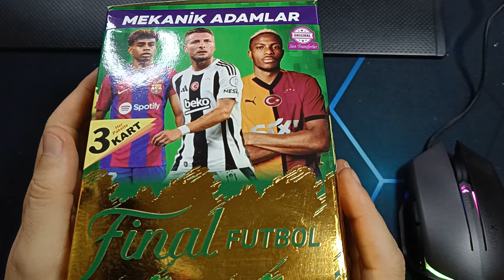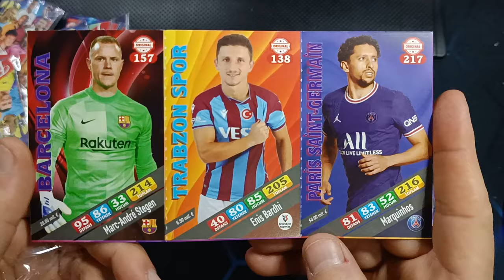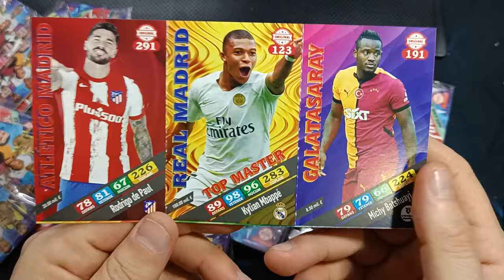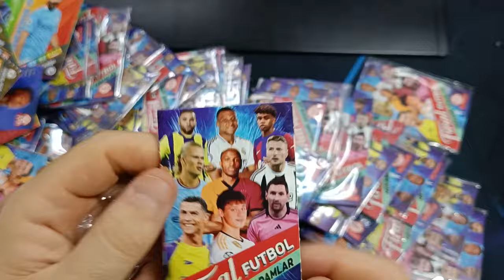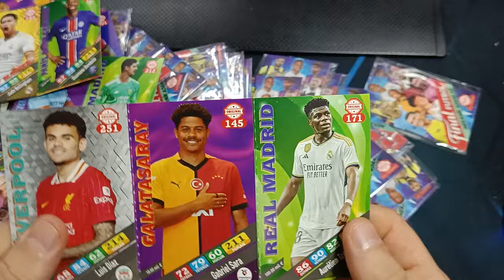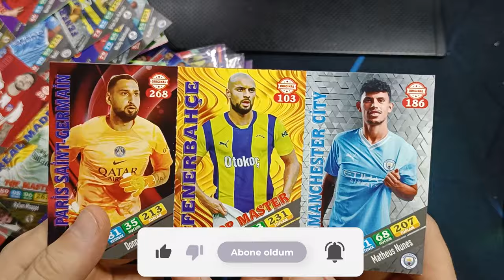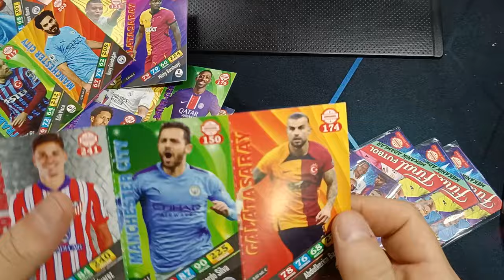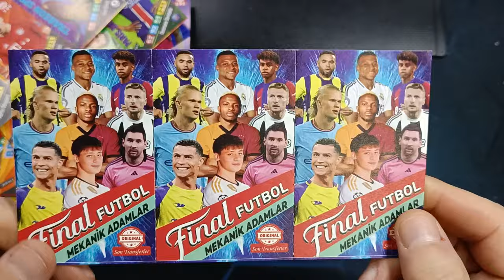MEKANİK ADAMLAR FİNAL FUTBOL SON TRANSFERLER FUTBOL KARTI / PATİYOLOJİ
brawl stars
amongus
roblox
canlı yayın